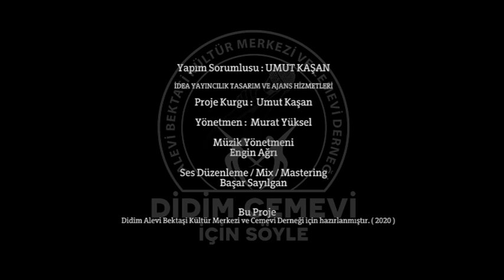Didim Alevi Bektaşi Kültür Merkezi ve Cemevi Derneği. Didim Cemevinden tüm canlara selam olsun.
Youtube kanalımızın olası tüm geliri eğitimde kullanılacaktır.
Destek veren, destek görsün. Güç veren güç bulsun.

Değerli canlar. Bu özel projemize güç veren, Didim Cemevi için destek ve katkılarını esirgemeyen tüm firmalarımıza çok teşekkür ederiz.

• Üç Mevsim İnşaat -Mühendislik / Ünal Aykaç’a
• Diş Hekimi Dr. Melih Sürmeli’ye
• Kösem Beton / Fahri Kösem’e
• Elit İnşaat Emlak / Deniz - Dilaver Demir’e
• Barışcanlar Turizm - Ümit Güldiken’e
• Ulaş Yapı - Ulaş Arslan'a

Didim Cemevi Yönetimi olarak kendilerine, çok teşekkür ederiz.

PROJE KÜNYESİ
Yapım Sorumlusu: Ajanas İdea
Yapım - Kurgu – Proje - Montaj : Umut Kaşan
Yönetmen:  Umut Kaşan
Görüntü  Yönetmeni : Ege Kandemir
Kamera : Ege Kandemir - Murat Yüksel
Drone Görüntüleme : Geodrone - Alper Topaç
Düzenleme / Mix / Mastering: Başar Sayılgan
Müzik Yönetmeni: Başar Sayılgan - Engin Ağrı
Bu Proje “Didim Alevi Bektaşi Kültür Merkezi ve Cemevi Derneği”için hazırlanmıştır.(2020)

Vokal ve Enstrümanlarda: Ömercan Özüaydın, Engin Ağrı , Cem Sezgin, Başar Sayılgan, Yakup Kıvrak, Melek Çağla Yavuncu, Kenan Ceylan, Özlem Ağrı, Vedat Demirhan , Veysel Başboğa , Samet Temiz , Zeynep Nurcan Bakmaz , Derya Aslan Demir, Ali Durmuş, Ceren Aydıncı , Ulaş Bulut Ağrı, Didim Cemevi Aşık Veysel Korosu, Pir Sultan Abdal Grubu Aydın Didim